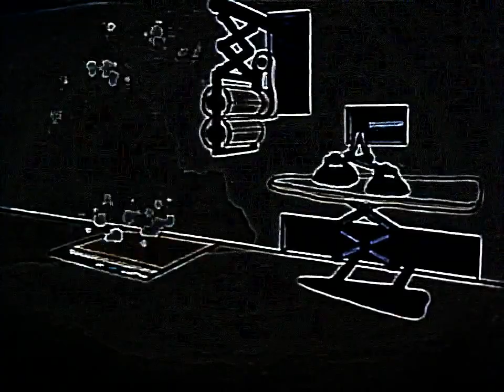Eye Care Cartoon "Little Lambkins (1940)"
- Eye Care transformed Cartoon "Little Lambkins (1940)" transfromed using Eye Care Technologies to Black and Colors scheme . Watch the video and save your eyes.